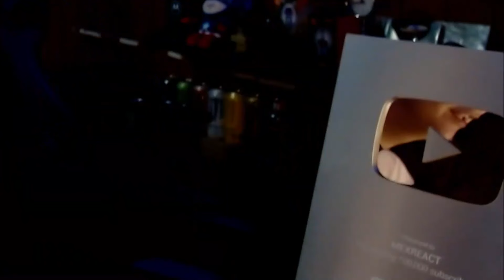🇨🇱 REACCIÓN a "VENDE PATRIAS" (Tiradera) - Sieck 🟩⬜🟥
VIDEO NUEVOS TODOS LOS DOMINGOS, MARTES , MIRECOLES Y VIERNES